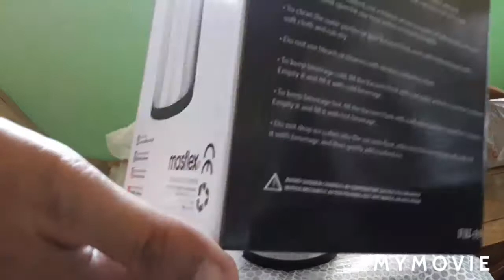Masflex 1.9 Liters Stainless Steel Vacuum Flask